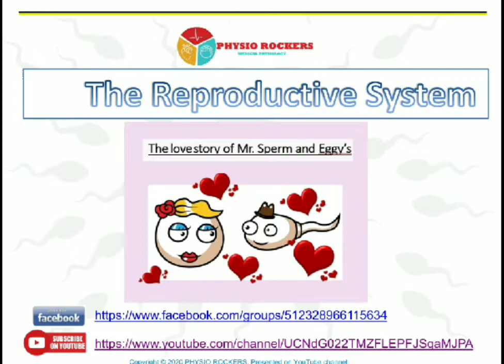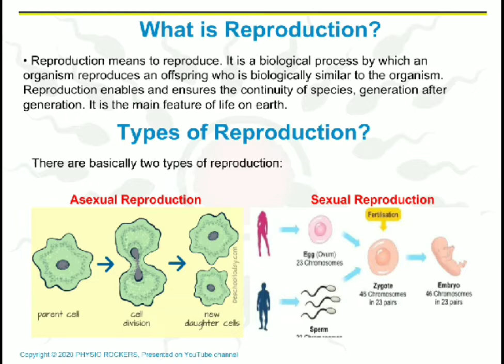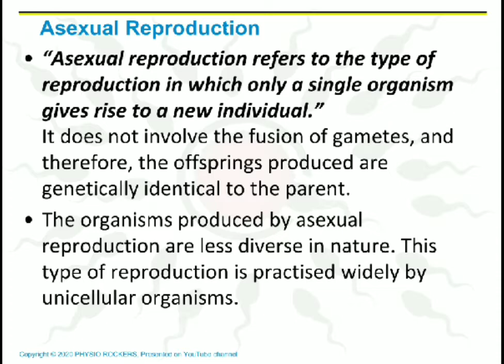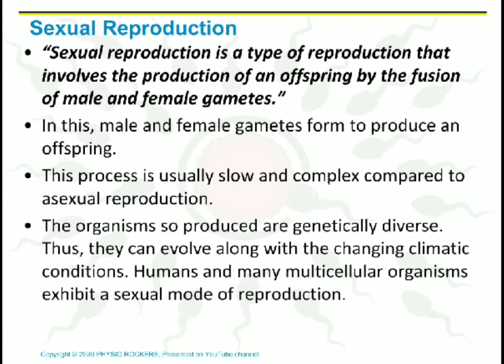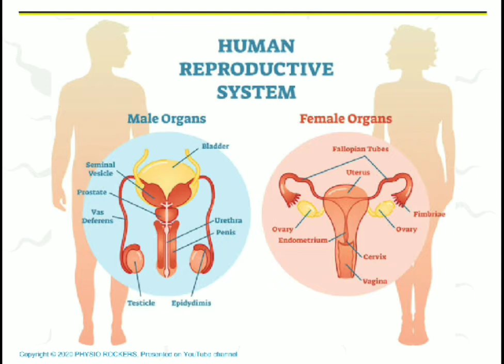Why reproduction is important | Reproductive System in hindi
This is a beautiful love story of Mr Sperm and Miss Eggy. But What's the need of this story and their meeting? Means Why Reproduction is so necessary??? Let's find out in this amazing video. This story will complete in series of many videos which beautifully explains the reproductive system in hindi language.

Interactive images and mnemonics are used which shed long term impression on the mind so that learners can use these concepts in their practice as well as in various courses of medical education.

This channel is especially for Medical Students and Professionals..

For PPT of this video and all other videos and for fun quiz for revision of Physiology, please join our Facebook group: